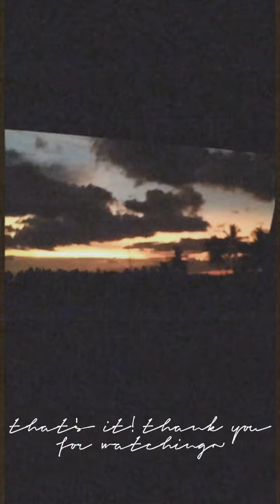[Today's highlight]Chico's last vaccine!💉 , short Baobaoan stop🏠, Beautiful sky🌞|| by jana 01:31:22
hi guys~~ ▪For my days aren't always fun, I can only give todays highlights~✨✨▪

HAHAHAAA i just made a new playlist!!! achhhhk just like the sentence says up there, since I dont have a fun days always i will be just making short videos and add it to this playlist yayy~

anyways the summary of the video is already in the title, so me no need to explain nah AHHAHHA okay~~ see ya guys on my next video byeee~~~

PEACE OUT~😎✌

CREADITS TO @ENHYPEN FOR THE SONG 💗💗